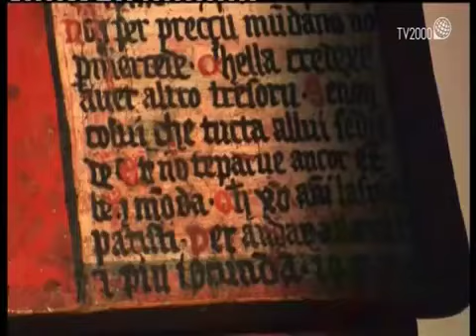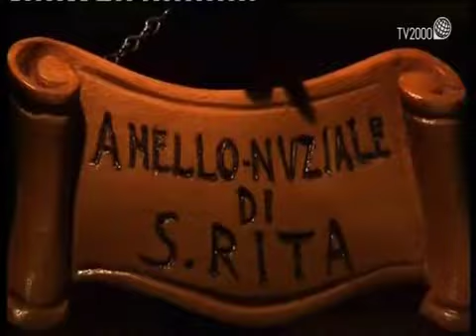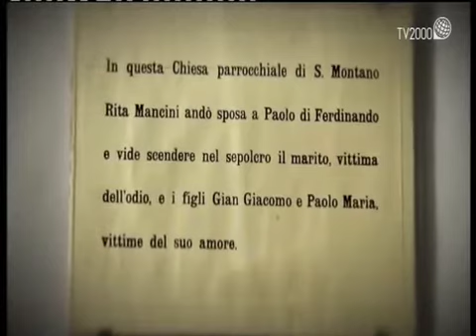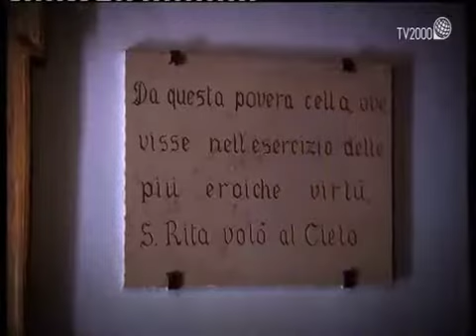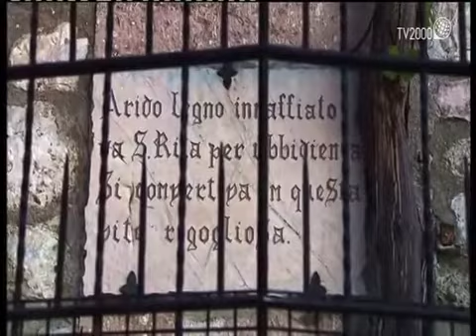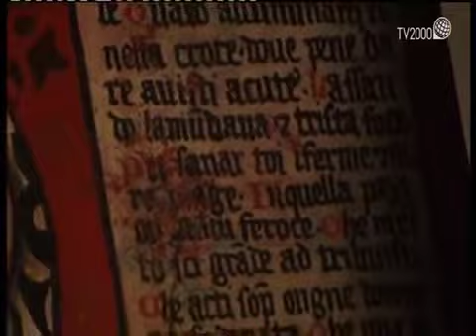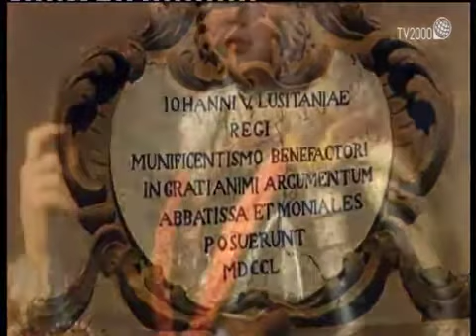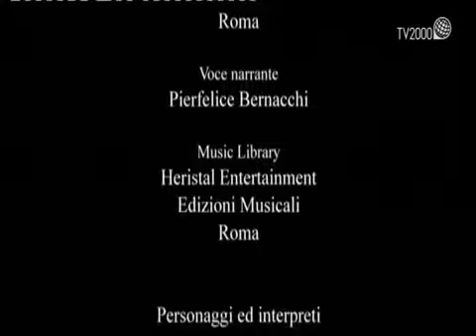La vera storia di Santa Rita da Cascia